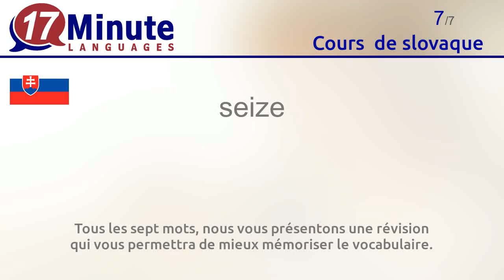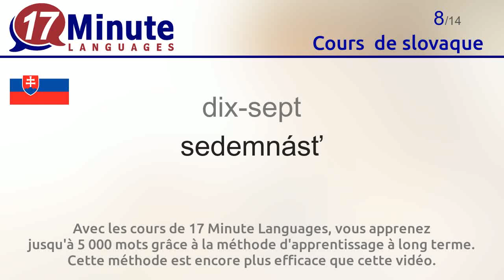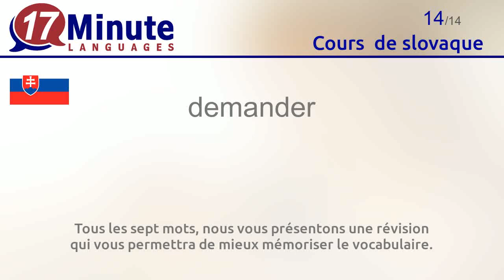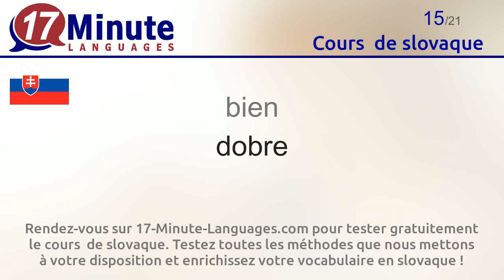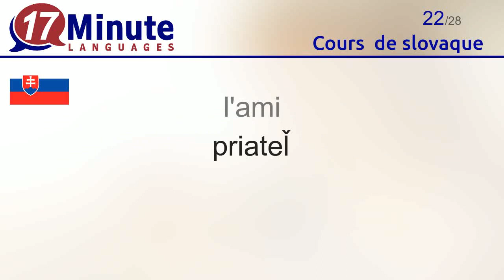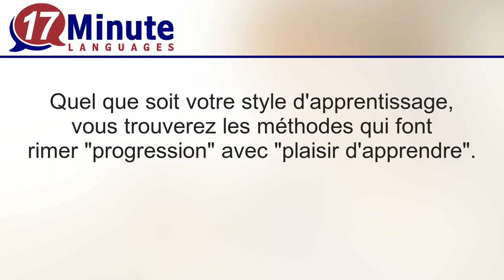Cours de slovaque (Partie 2)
Cette vidéo vous fait découvrir les mots les plus courants en slovaque.

Rendez-vous sur 17-Minute-Languages.com pour tester gratuitement le cours  de slovaque. Testez toutes les méthodes que nous mettons à votre disposition et enrichissez votre vocabulaire en slovaque
17-Minute-Languages : logiciel pour Windows, Mac, Linux, Android, iOS.

Pour en savoir plus sur le cours de slovaque, cliquez sur le lien suivant

Apprenez les mots suivants en slovaque avec cette vidéo :
jeune = mladý
onze = jedenásť
douze = dvanásť
treize = trinásť
quatorze = štrnásť
quinze = pätnásť
seize = šestnásť
dix-sept = sedemnásť
dix-huit = osemnásť
dix-neuf = devätnásť
vingt = dvadsať
au revoir = Dovidenia.
l'argent = peniaze
demander = pýtať sa
bien = dobre
mauvais = zle
Où ? = kde?
l'homme = muž
la femme = pani
l'enfant = dieťa
rencontrer = stretnúť
l'ami = priateľ
l'eau  = voda
la bière = pivo
le petit déjeuner = raňajky
manger = jesť
boire = piť
petit = malý